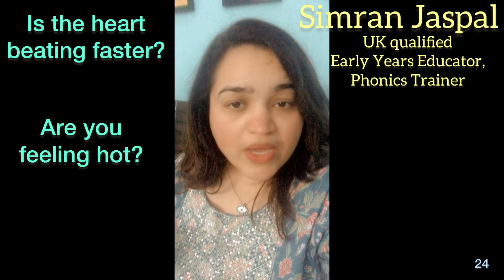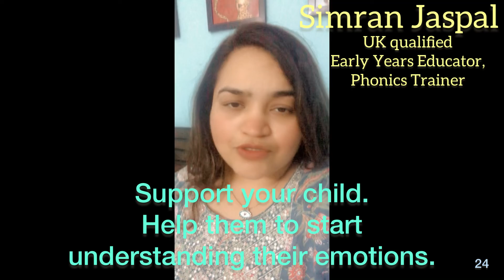Deal with emotions in Early Years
Emotional Intelligence is one of the most important aspect of growing up which, for some reason is neglected.

I hope I am able to share my knowledge and evoke the thought of the importance of building emotional intelligence in early years.

Wish you all a happy journey for raising the future.